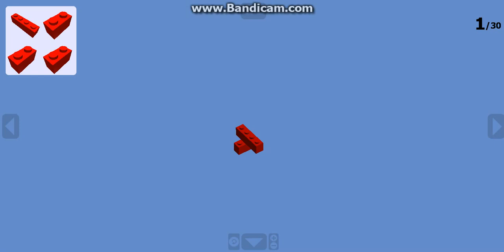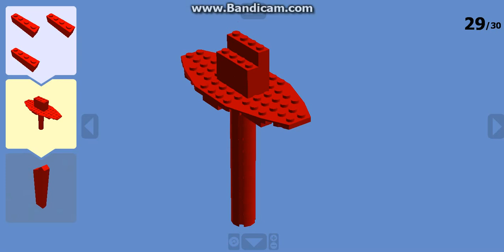Lego kılıç yapımı!!TÜRKÇE